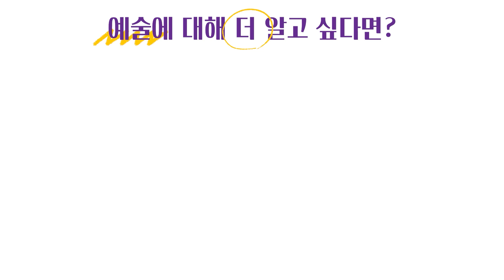#2034. 황금 봉황 (나 예쁘지?) The Golden Phoenix (Aren't I Pretty?) | 이혜라 Hyera Lee | 2022